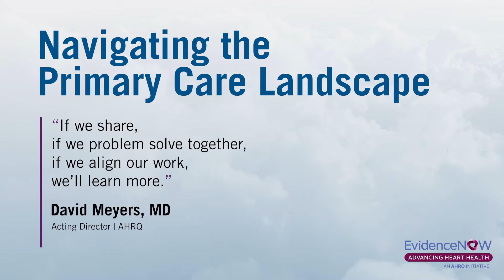Navigating the Primary Care Landscape through EvidenceNOW (Audio Description version)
EvidenceNOW: Advancing Heart Health was a multi-layered initiative operating in a complex primary care environment. Teams of practice facilitators and quality improvement specialists provided practice improvement support to primary care practices participating in EvidenceNOW. Additional support included expert consultation, shared learning collaboratives, health information technology support, and data, feedback and benchmarking to drive care improvements. This video describes the unique experiences, challenges, and successes of implementing EvidenceNOW across 12 States and 7 regions of the U.S.